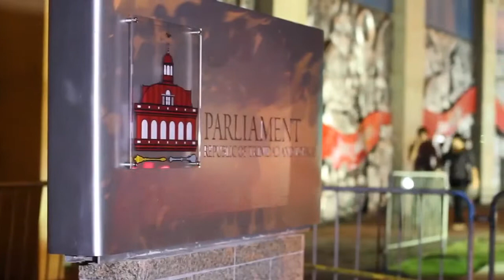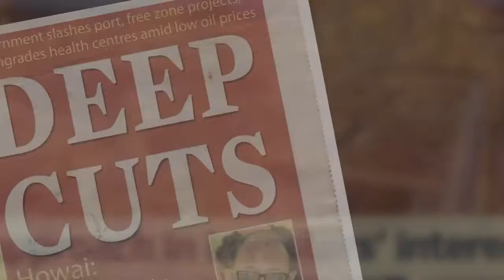Chucky Gordon | I Believe | Official Video